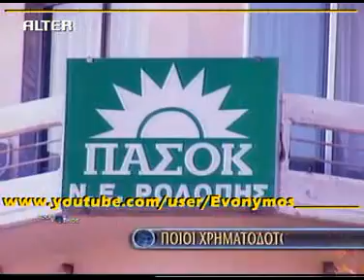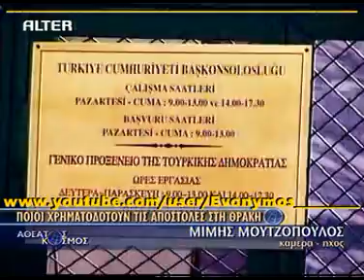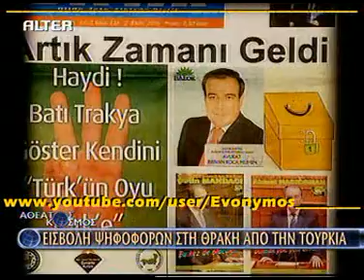(2of3)Εισβολή Τούρκων_στη_Θράκη 6Oct'09